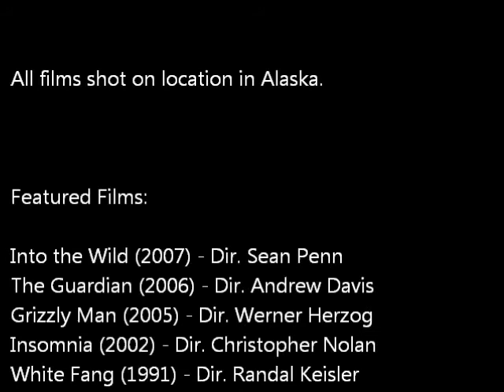Alaska on Film Supercut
The cinematic brand of Alaska.